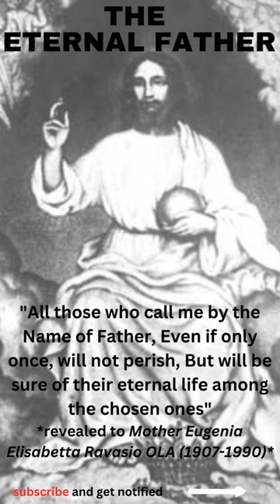Powerful novena to God the Father | Feast August 6th 2023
God in the picture on this YouTube short is holding the globe of the world to His Heart, supporting it with His left Hand, His Crown and all His Glory at His Feet.
God appeared to Holy Mother Eugenia Elisabetta Ravasio (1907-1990) OLA on July 1, 1932 and asked that a Sunday be dedicated to God under the title "the Father of all Mankind". God the Father picked 1st Sunday in the month of August.
Its over 80years since this request, the message recorded in a book "The Father speaks to His children" is approved by the Catholic church after a 10year investigation lead by RIGHT REVEREND A. CAILLOT Bishop of Grenoble and Imprimatur: + Petrus Canisius van Lierde,
Vic. Generalis e Vic. Civitatis Vaticanae, Roma, die 13 Martii 1989
YouTube short photo is the original image printed by Mother Eugenia after the apparitions.
the 9days novena starts today Saturday July 29th, 2023 to August 6th, 2023 subscribe turn on bell notification and join us each day as we pray to Our Father in Heaven.